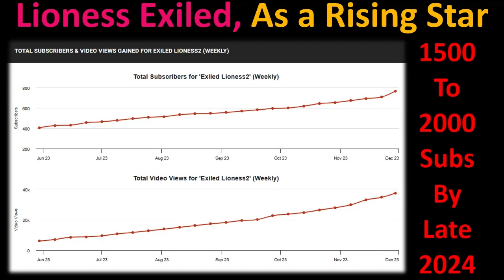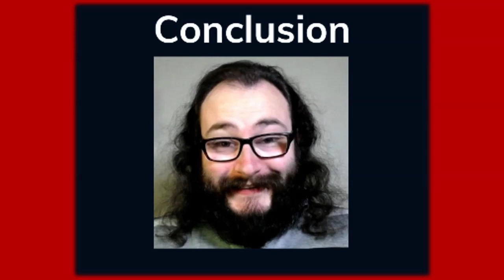My Thoughts on Lioness Exiled (Rising Stars #504)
Link to @lionessexiled Best of Luck to You & Have a Great Day
Thanks for the Recommendation @TroyPacelli